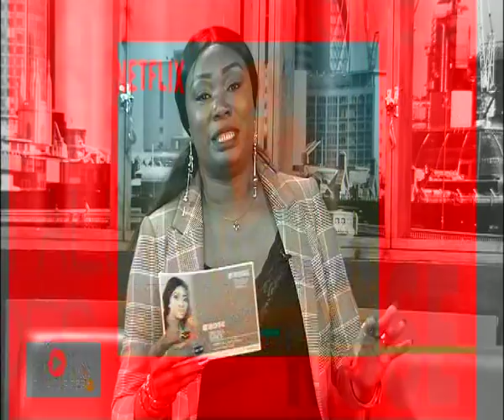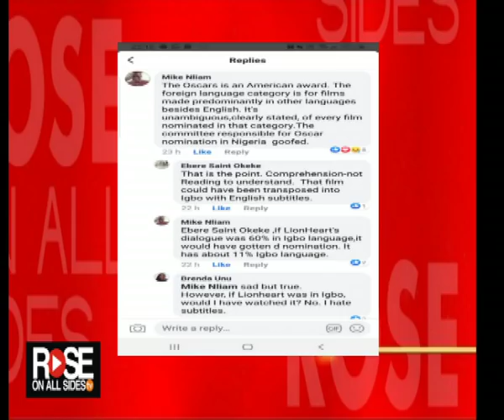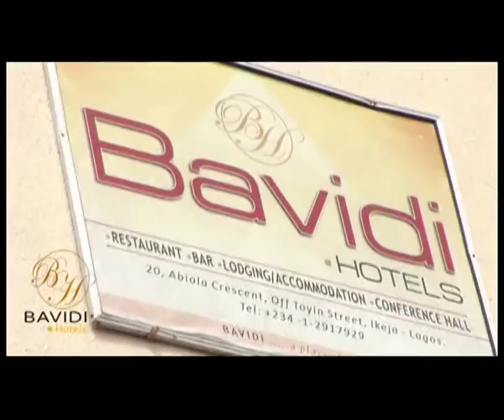ROSEONALLSIDES 07 11 19A